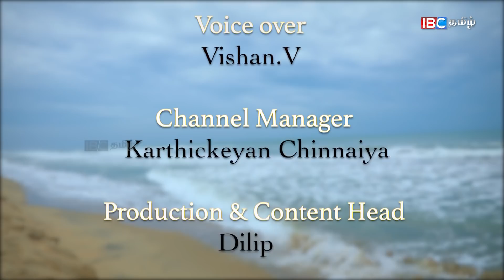கடல்ல விழுந்து சாவறத தவிர வேற வழி தெரியல..! Life at Chennai Marina Beach after Corona Lockdown